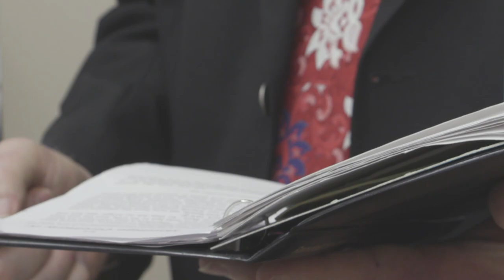Premature Birth Leads to a Renown First: a NICU Wedding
Jon and Ashley Jacobsen put a lot of their plans aside when their daughter was prematurely born and spent 50 days in the Renown Neonatal Intensive Care Unit (NICU). The couple first planned to wed in June, then decided maybe an elopement was a better way to go. They had their family now and wanted new baby, Harper, to be there.
They decided the sooner-the-better and asked one of the nurses about getting married by Harper’s side in the NICU. “Every day a family walks into the NICU, they leave empty-handed until that very last day and there’s nothing you can do about that, but we could do something about this,” says Renown NICU nurse Rachel Miller, RN.
Although the night nurses had never heard of a NICU wedding at Renown before, they decided to pull it together within 24 hours with flowers, a cake, champagne and even a backdrop for pictures. Renown Chaplain, Greg Kuehn, came in on his night off to perform the ceremony.
Ashley Jacobsen says, “Nothing mattered anymore. We just needed our family. It was magical.”
The Jacobsen’s attribute Harper’s survival to the care she got by the nurses who they spent all those nights with while visiting Harper in the NICU.